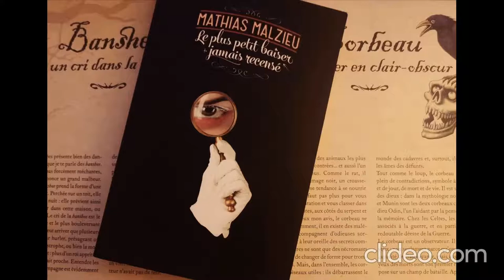Mathias Malzieu (French author, singer, film director)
1 Corinthians 15:1-4
Romans 10:9-10
Romans 10:13
ἁρπάζω Harpazo Rapto Arrebatamiento Enlèvement Rapture
Éphésiens 5: 11
Masons satanic doctrine
Same as youtube channel on paper:
10 pages / páginas (20 postcards-postales) download-copy-share /descargar-copiar